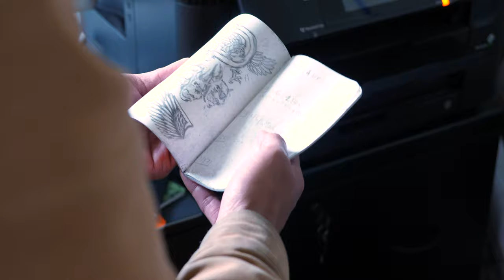Small Talks | DJ Javier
Meet D.J. Javier – professional doodler, surfer & all around good-vibes-guy. We've collaborated with him on our new Outside Sets collection which features artwork that pays homage to the art, music and surf scene that characterized his upbringing in Santa Barbara, CA. Tune in to hear about where he started and how it led him to where he's at now.

Film & Edit: Brian Elliott